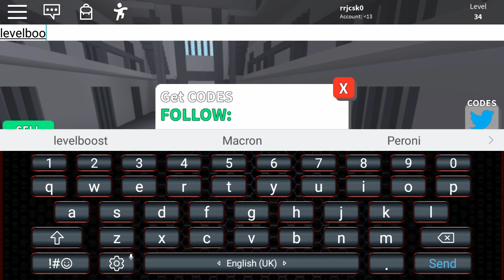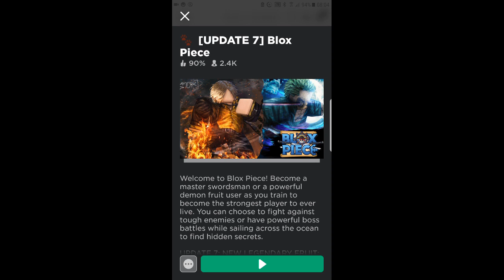Roblox Deztroyed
plss sub and like and more of those more vids so plss do that